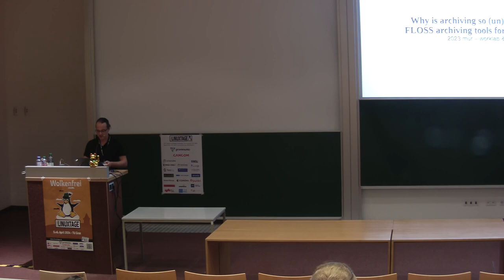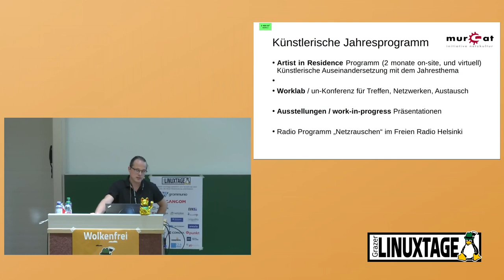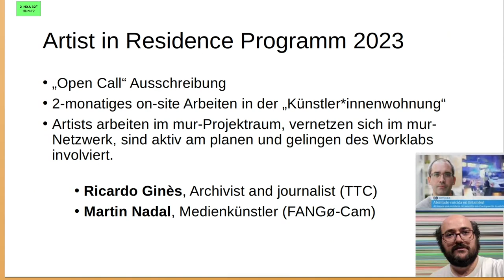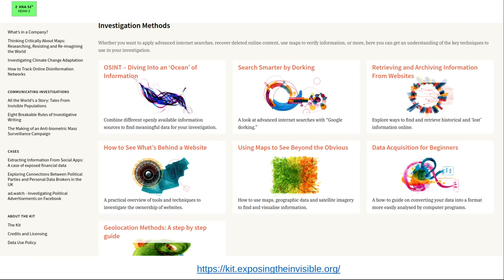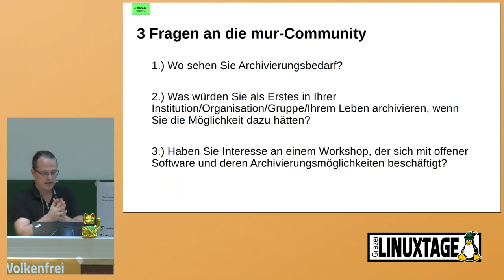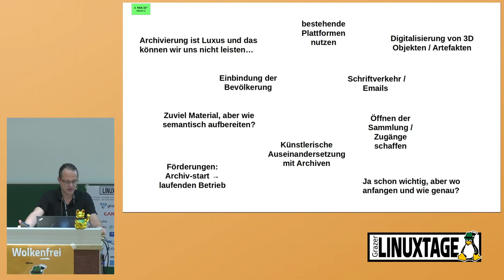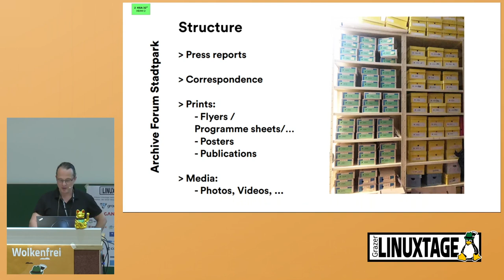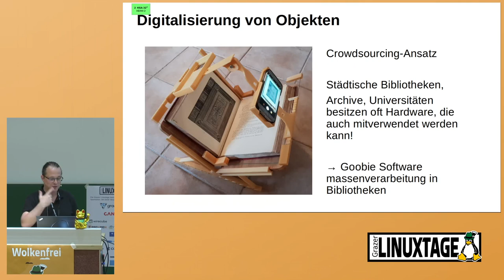Grazer Linuxtage 2024 - Why is archiving so (un)sexy again? - FLOSS archiving tools for organisatio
For the unaware archiving seems boring and not so attractive, yet without archiving there would't be no Internet or Chat-GTP. The talk dismantles the urban legend of its dullness and presents outcomes of mur.at research into FLOSS tools for NGOs (and other organisations) to archive and document their projects.

Regardless of the experience, archiving seems for the unaware as not so attractive, even boring for the general public. And yet, without archiving there wouldn’t be no Internet. Indeed, without archiving there wouldn’t be no Chat-GTP… or even a Tabelle für die Bundesliga.

To dismantle the urban legend of its dullness, we will get back to the roots of archiving in history before taking a look into Open Software and the possibilities it offers for archiving today. Thus, we will see how archiving is crucial to raise awareness about the present legacy of what we do—this being something alive (and kicking) that you will be able to re-use and expand.

The talk sums up an ambitious endeavor by mur.at and Artist in Residence Ricardo Ginés (Tactical Tech Berlin) to collect FLOSS tools that NGOs and other organizations can use to better document and archive their projects. Local stakeholders from the arts & culture sector in Graz were interviewed as well as archiving experts from Tactical Tech Berlin, Ars Electronica Archive, ADA - Austrian Digital Art Archive, Stadtarchiv Graz to create hands-on guidelines that were further elaborated on in the mur-worklab in June 2023. The online exhibition "Unarchive", part the Netart Biennial "TheWrong" collected outcomes from the residencies, interviews, worklab talks and additional artistic positions.

Andreas Zingerle